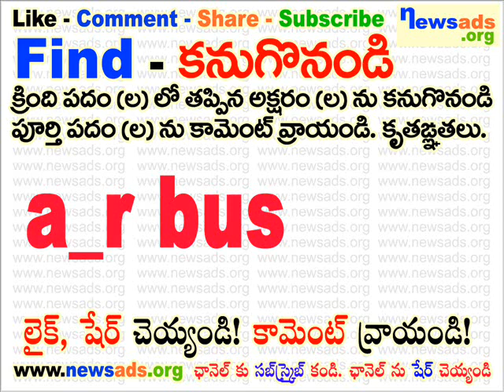a_r bus